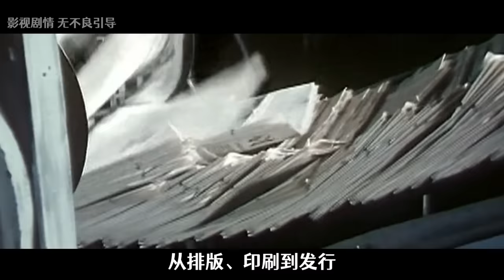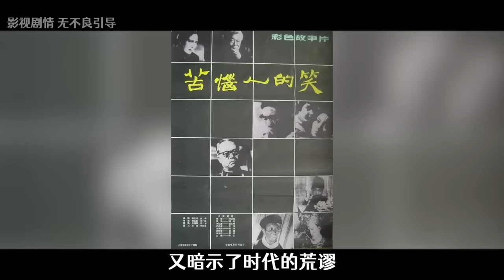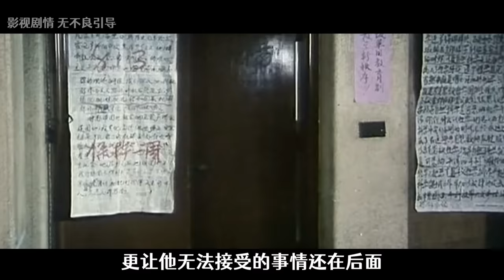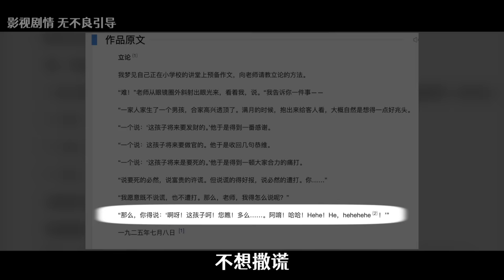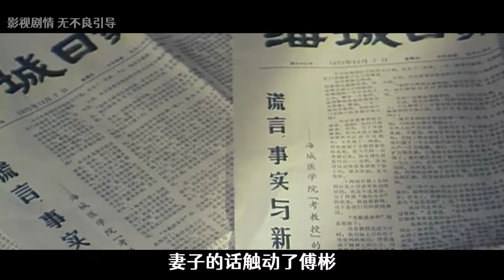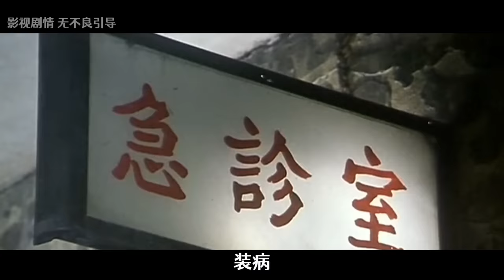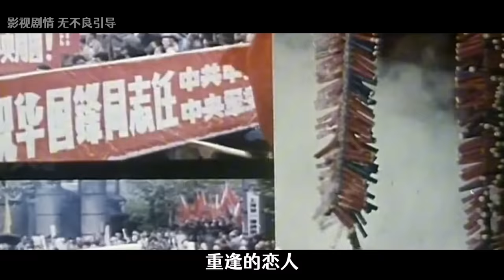「黑的說成白的，方的說成圓的」，沒有一幀恐怖鏡頭，卻讓人頭皮發麻｜45年前的國產神作《苦惱人的笑》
第四代導演真的太敢拍